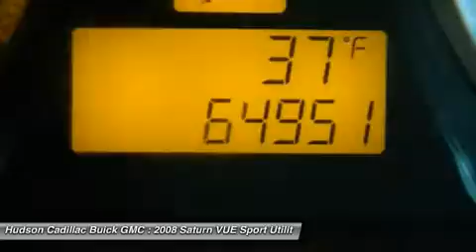2008 Saturn VUE 24129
2008 SATURN VUE Poughkeepsie, NY
Stock# 24129

2023 South Rd.

Snatch a steal on this 2008 Saturn VUE XE before it's too late. Roomy but agile, its dependable Automatic transmission and its trusty Gas V6 3.5L/213 engine have lots of pep for a value price. It's loaded with the following options: XM Satellite Radio. With a wide variety of programming, XM has something to any driver. Whether you want to be entertained or informed, to laugh, think, or sing, XM has the perfect channel for you - coast-to-coast, and in digital-quality sound. 3 trial months - no obligation (Available in the 48 contiguous United States. Required $12.95 monthly subscription sold separately after 3 trial months. All fees and programming subject to change. Subscription subject to customer agreement. For more information, visit gm.xmradio.com.), Wipers, front intermittent with washer, Wiper, rear intermittent with washer, Windows, power, Wheels, 16  x 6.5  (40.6 cm x 16.5 cm) alloy, Visors, driver and front passenger vanity mirrors, Tires, P235/65R16 all-season, blackwall, Tire, compact spare with jack and tool kit, Tire Pressure Monitor System, air pressure sensors in each tire, individual tire pressure display in Driver Information Center, and Suspension, Soft Ride. You've done your research, so stop by Hudson Cadillac Buick GMC at 2023 South Rd., Poughkeepsie, NY 12601 this weekend to drive home in your new car!